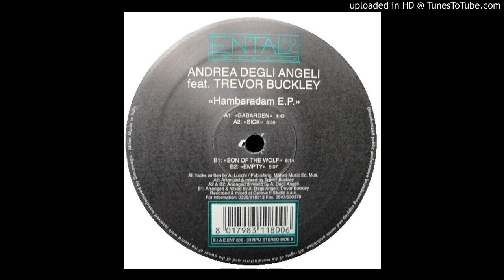Andrea Degli Angeli - Gabarden